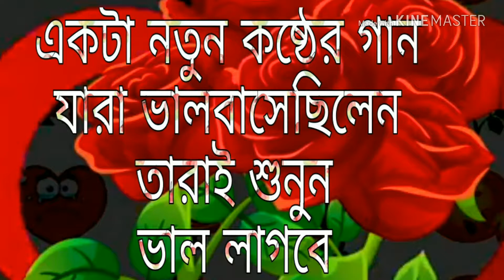Bangla album video song by MUSHAROF NK // Bangla video song 2020.